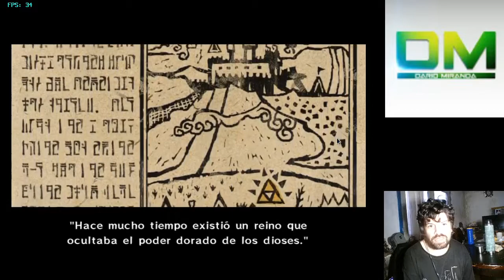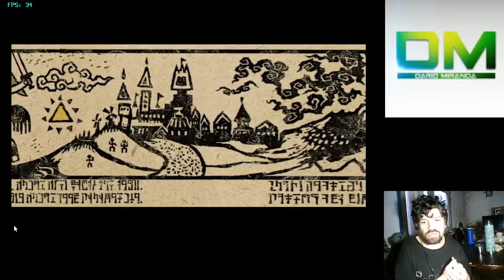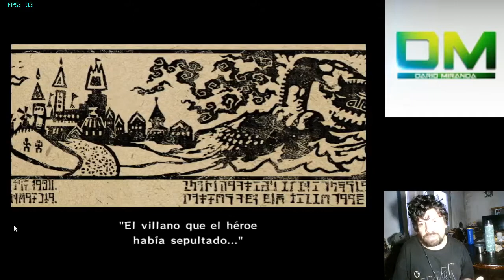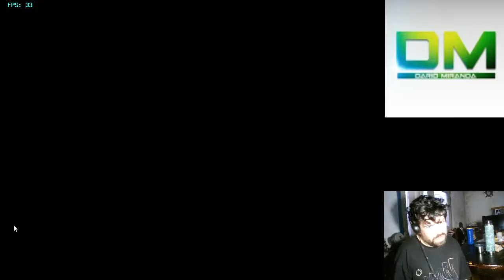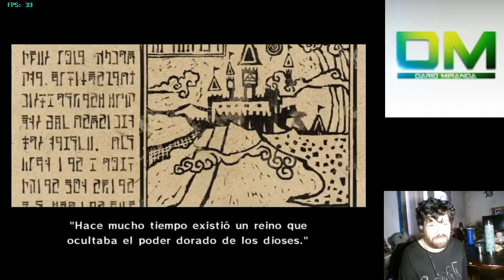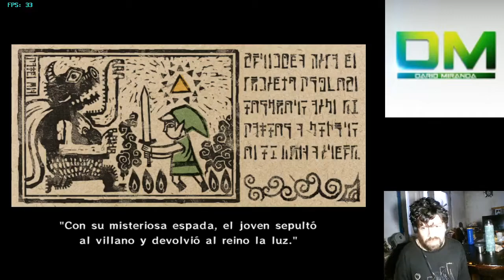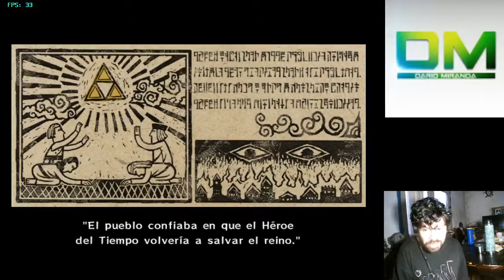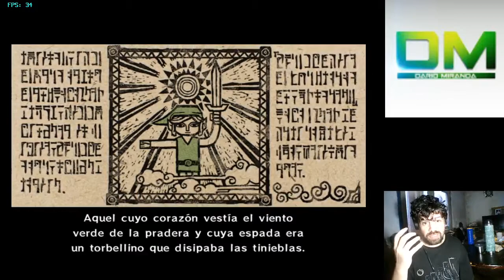Zelda Wind Waker: porque ODIO Ocarina Of Time (Gameplay comentado. parte 1)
Jugando y hablando sobre la saga Zelda, porque ODIO Ocarina Of Time,  pero amo este y otros títulos.
Mi PC actual:
-GIGABYTE GA-H55M-S2V
-Core I3 540 (2 núcleos/4 hilos  3.10GHz)
- 6Gb DDR3 (4 Gb/1600Mhz, 2Gb/1333Mhz )
- Hdd 250Gb